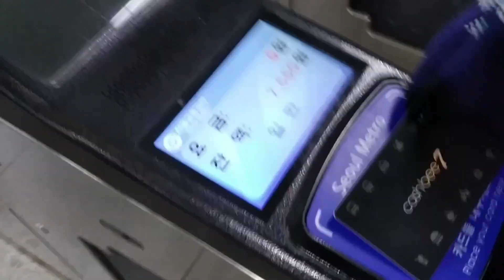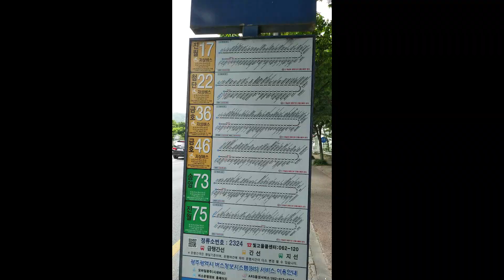Culture Shock in South Korea as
Annyeong! Im Jamil isang OFW dito sa South Korea.Ang channel ko ay nagbibigay ng halo halong video mula sa aking mga experience dito habang nagtatrabaho bilang Factory Worker.Kung bago ka lang sa channel ko Pls. wag kalimutan pindutin ang SUBSCRIBE button at mag LIKE kung nakatulong ito sa iyo.Salamat ulit !